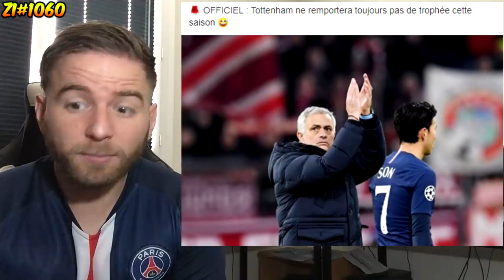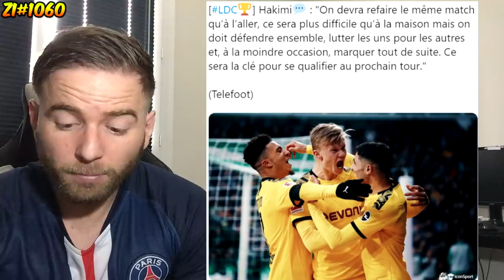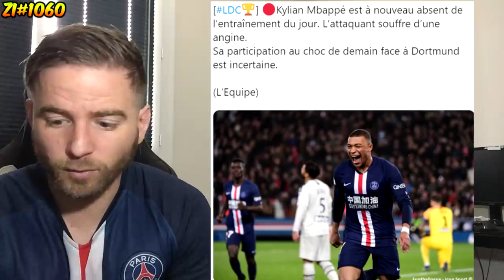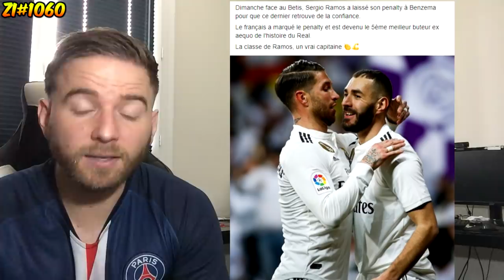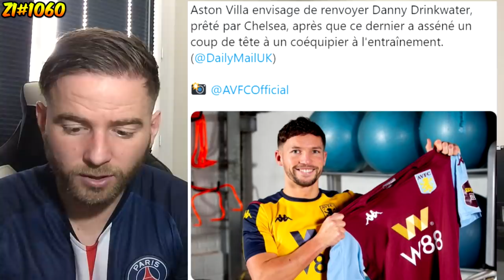ZIDANE LIMOGÉ DU REAL EN FIN DE SAISON, MADRID A DEJA SON REMPLACANT ? / NEYMAR EST PRET ! ZI#1060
Sources : Actufoot - Footballogue - Pfc - Befoot - Instantfoot - Le meilleur du foot - La minute football - Besoccer - Late football club - Eurosport - L'equipe - Optajean - GoalFrance - BRfootball - Passion Real Madrid - Frbarca - Footballdayy.